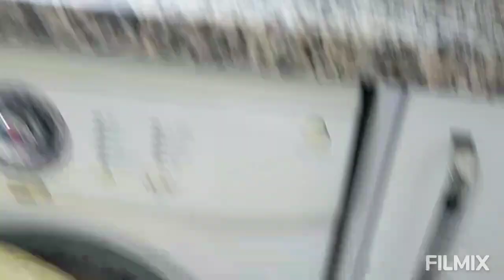EŞİMDEN HAFTA SONU KAHVALTISI❤️AKLIMDAN GEÇENİ YAPMIŞ❤️BİRAZ GEZELİM..